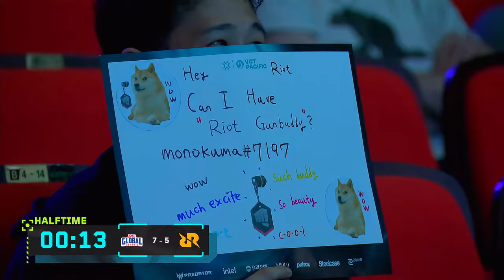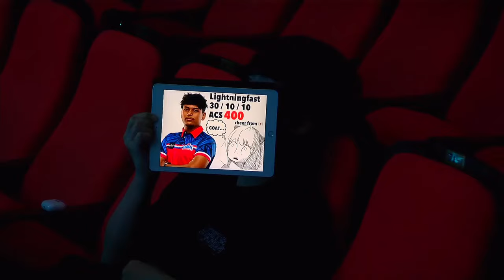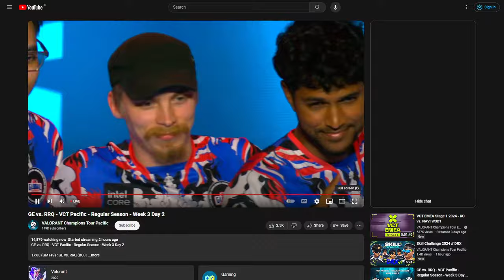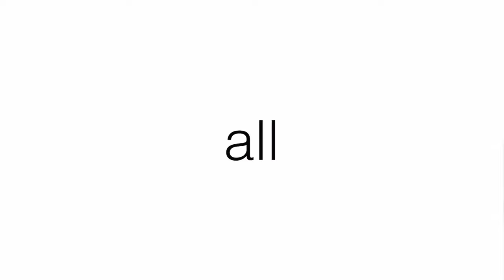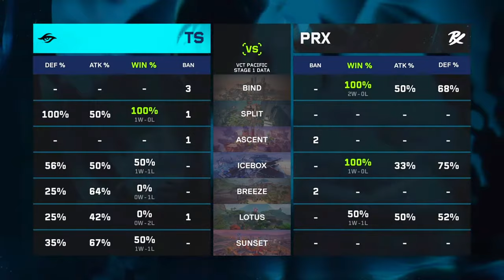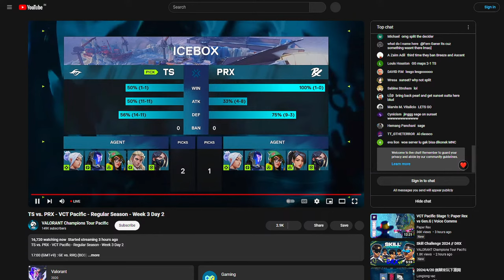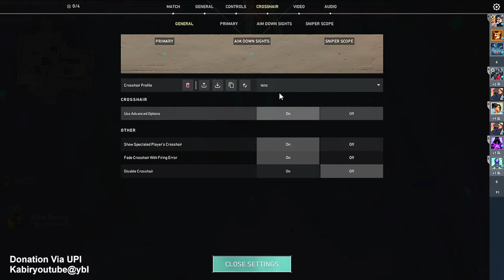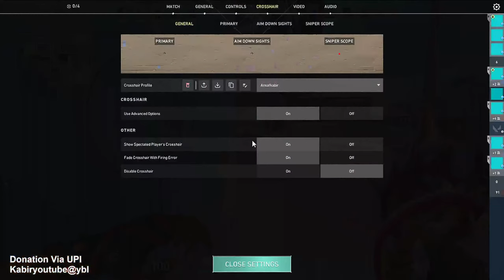Short Gameplay after GE vs. RRQ WatchParty- VCT Pacific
►ABOUT ME:
   - Kabir ( Age 24 )
   - Bhopal ( MP, India )
   - Engineering Student (IT)

► PC Peripherals :
   -Mouse: ANT Esports GM320
   -Keyboard: Redgear Blaze Metal Body
   -Colling Pad: ZEB-NC3300

► Streaming/Gaming PC :
   -Lenovo Idea Pad Gaming 3
   -16 GB RAM 3200 MHz
   -NVME SSD  ( 512 GB )

valorant live,valorant,valorant highlights,valorant montage,live valorant,skillcapped valorant,valorant edit,valorant gameplay,valorant funny moments